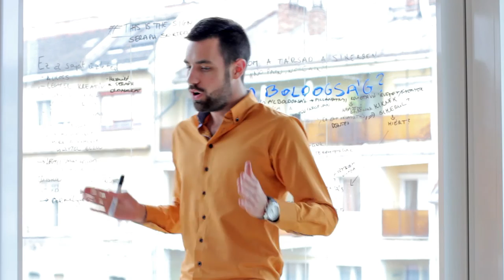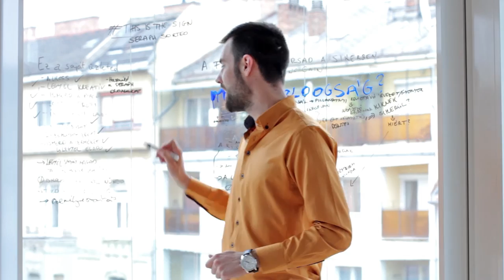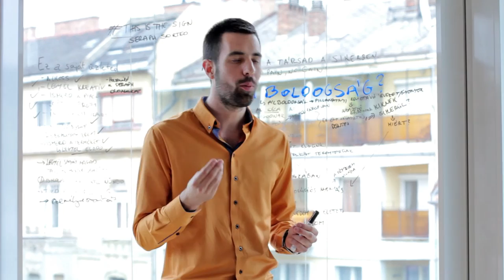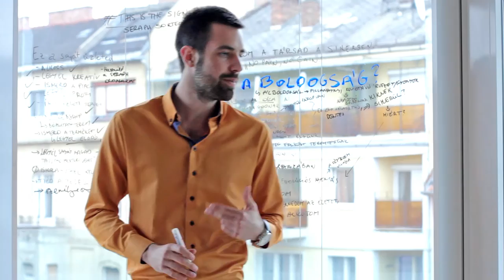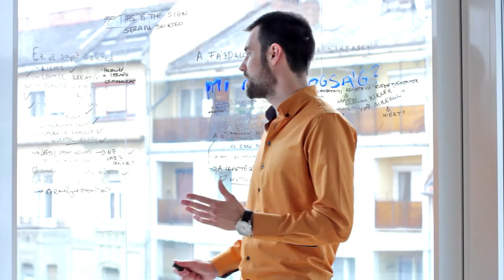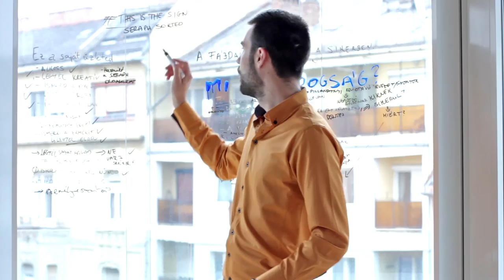Ez a Te üzleted! - Szerencsés Szabolcs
Seraph Sorted - Ez a Te üzleted!

Célunk egy olyan hálózati üzlet felépítése és egy olyan oktatási rendszer, mely mellőzi a közhelyeket. Mely mellőz mindent ami a cselekvés ellen van. Mely segít neked, hogy hatékonyabb legyél a munkában, a célodért, az álmaidért.

A siker mindennapi rutin - Seraph Sorted Első képzés - Ez a te üzleted - Ez itt a jel.
Előadó: Szerencsés Szabolcs

SeraphSorted - it's your business!

Our goal is to build a up a business network and an education system that have no place for clichés. That have no place for anything that is against taking action. That help you to be more effective at work, for your goals, for your dreams.

Success is an every day routine- Seraph Sorted. First lecture- It's your business-This is the sign.
Lecturer: Szabolcs Szerencsés